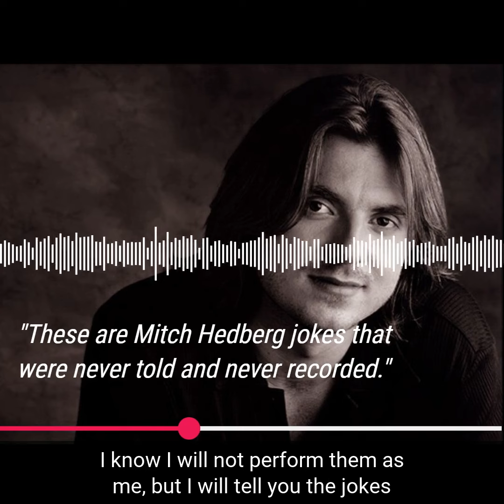Josh Kusnick Shares Two Never-Recorded Mitch Hedberg Jokes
Baseball agent Josh Kusnick shares a pair of Mitch Hedberg jokes with Brandon Warne on the Midwest Swing Podcast.

For more podcast content, check out ZoneCoverage.com.